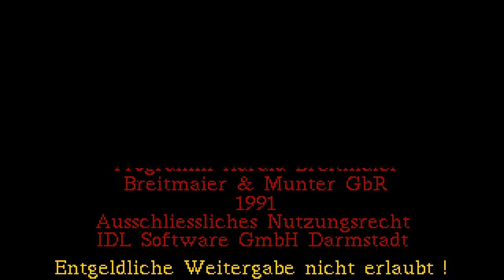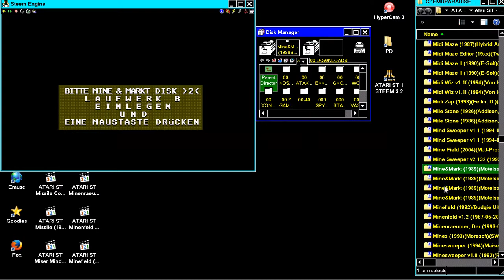STE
1) "GAME DEVELOPER" (GAME INTRO)
2) "GAME PUBLISHER" (GAME INTRO)
3) "MENU" DEVELOPER" (FOR ATARI ST GAMES - WHEN THE MENU STARTS)
4) TEAM WHO "CRACKS" GAME (INSIDE DECOMPACTER FROM ATARI ST OR IN THE AMIGA CRACKTRO)
5) VERSION OF UTILITY "CRACK TEAM" USES (AFTER GAME SELECTION IN MENU IN ATARI ST)
6) PROGRAMMER(S) WHO PROGRAMMED GAME (GAME START SCREEN, AND SOMETIMES EVEN IN "HIGH SCORE TABLE".

1) THE GAME EXISTS IN ONLY ONE VIDEO UPLOAD BUT THE UPLOADER "TALKS CONTINOUSLY",THEN THIS IS USELESS FOR ME AND I UPLOAD THE SAME GAME WITHOUT SPEECH
2) IF ANOTHER GAME UPLOAD (ONE ONLY VIDEO) IS FROM EXTERNAL "BAD" CAMERA WITH BAD SOUND,THEN I UPLOAD IT,AGAIN BECAUSE THE OTHER VIDEO IS USELESS...ETC ETC.WELL,FOR ME THESE GAMES ARE NOT "EXISTS" ON YOUTUBE
3) ALSO IF THE GAME HAS "FAKE" MUSIC SUCH AS FOR HYPOTHETICAL EXAMPLE OF "PACMAN" WHICH IN THE VIDEO YOU HERE INSTEAD GAME AND SAPLES "SAMANTHA FOX",THEN THE GAME IS USELESS,AGAIN,FOR ME.

INTERESTING